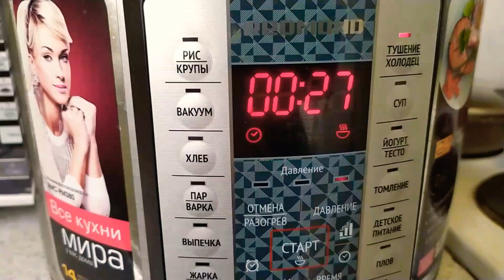Картофельный Суп с Мясом в Мультиварке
Всем привет! В этом видео я приготовлю картофельный суп с мясом, который часто готовлю в мультиварке-скороварке. Полезный суп без пережарки, на подготовку продуктов уйдет 10 минут, далее мультиварка сделает все сама.

Мясо (у меня говядина) 500 г
Сванская соль, овощная приправа по желанию
Вода 1,5-2 л

•В чашу мультиварки-скороварки помещаем все ингридиенты, заливаем кипятком.
•Закрываем крышку, клапан, устанавливаем режим Тушение/Холодец на 30 минут.
•Если мультиварка простая, время приготовления нужно увеличить до 1-1,5 в зависимости от жесткости и типа мяса.